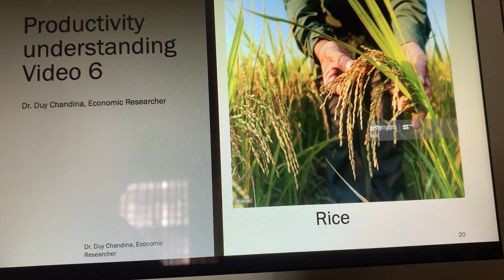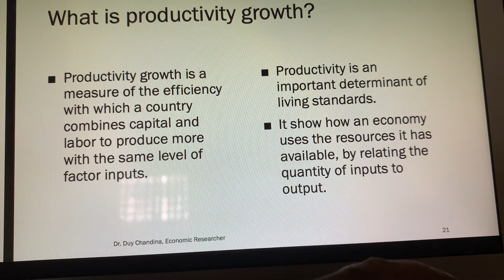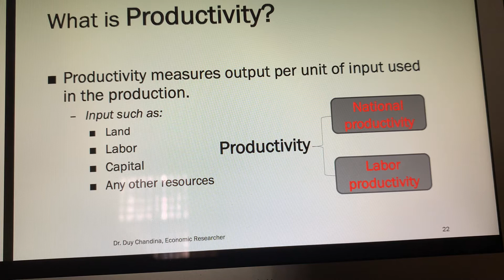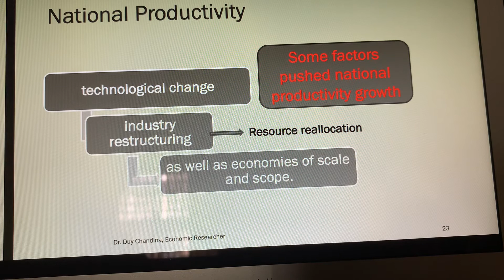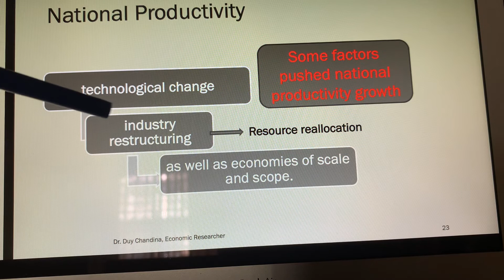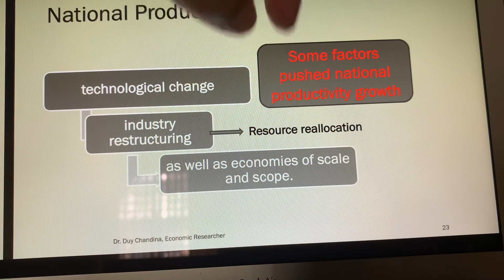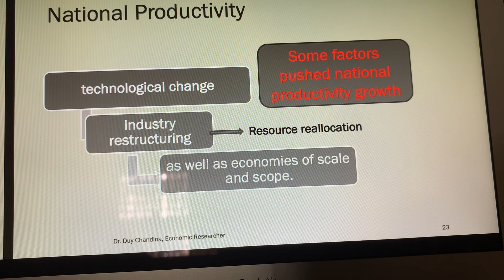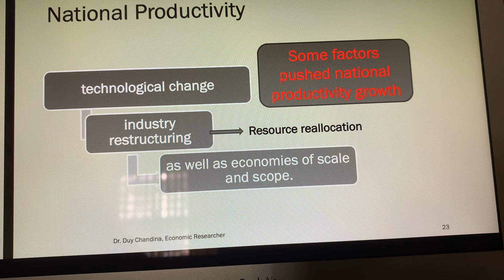Video 6: Productivity Understanding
Explain about
1- Productivity Growth
2- National productivity